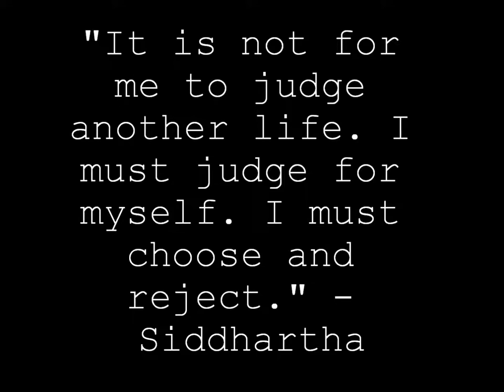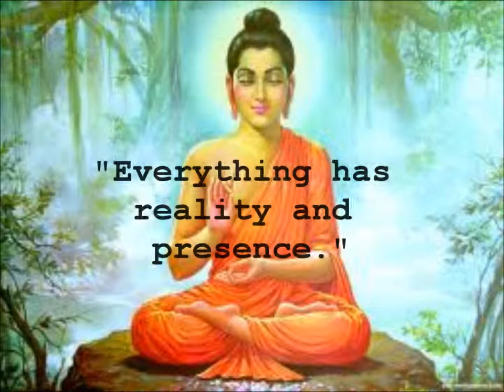Siddhartha by Hermann Hesse (Book Trailer)